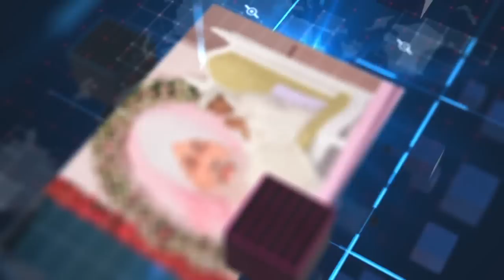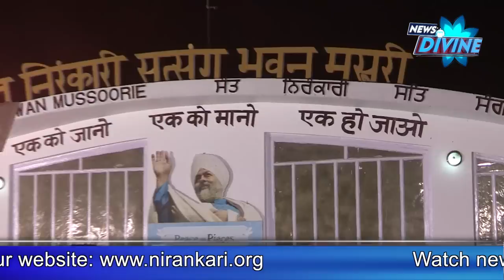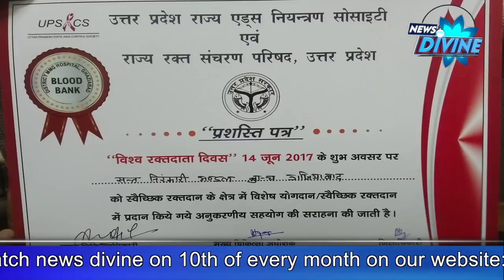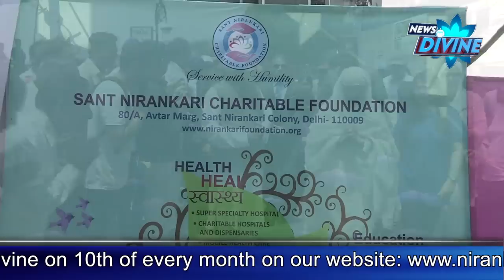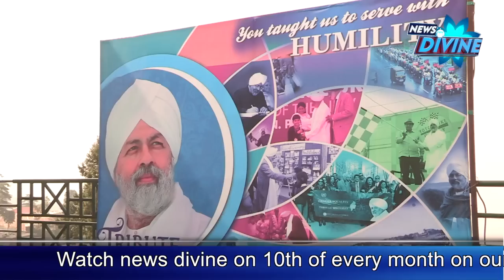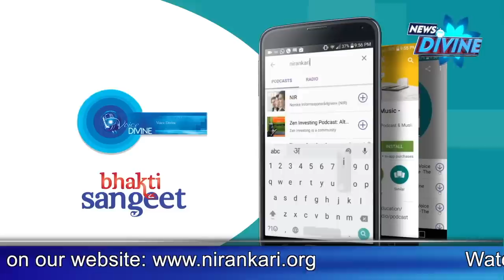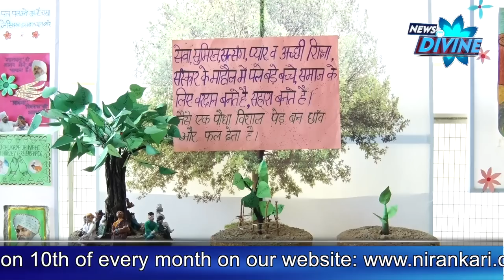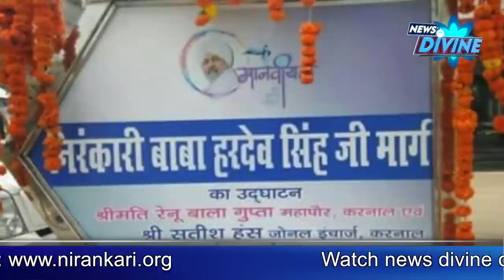News Divine -July 2017